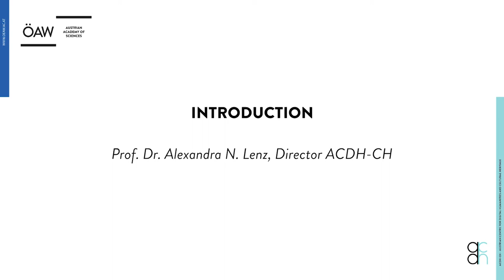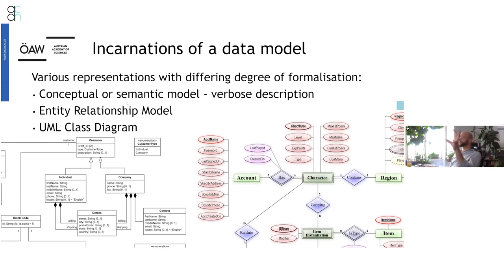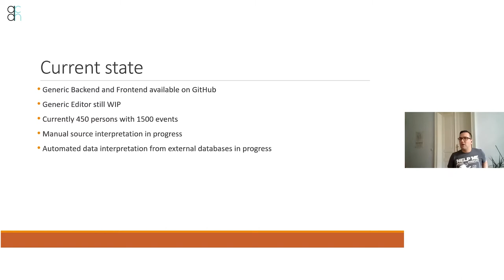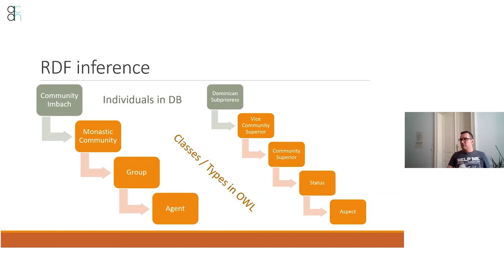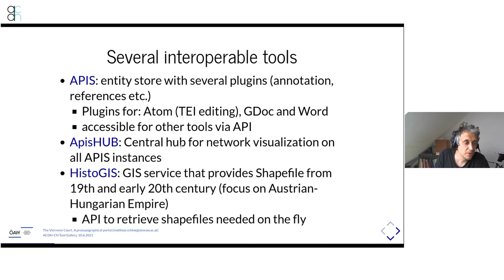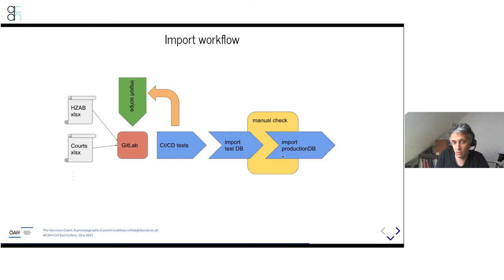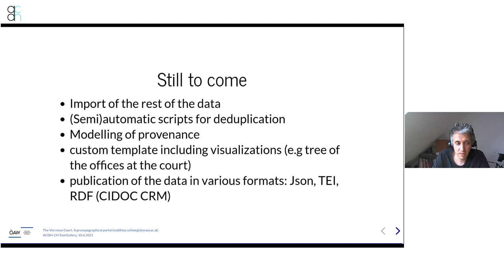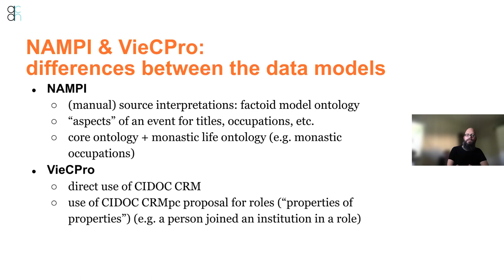ACDH-CH Tool Gallery 7.1 – Prosopographical Data Modeling, Digital Habsburg Platform II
The ACDH-CH Tool Gallery 7.1 took place online on June 10th and 11th 2021.
During this video, the speakers at the Tool Gallery will give an insight into the methods of prosopographical data modeling in their projects. First, Matej Ďurčo will give an introduction, then Daniel Jeller will present the NAMPI (Nuns and Monks – Prosopographical Interfaces) project. The project VieCPro (The Viennese Court: A prosopographical portal) will be presented by Matthias Schlögl and then Thomas Wallnig will introduce Victor de Boer and Jouni Tuominen, who will both give their insights.

Moderation: Elisabeth Königshofer

Table of Contents:
00:00:10 Introduction by Prof. Dr. Alexandra N. Lenz, Director of the ACDH-CH
00:04:00 General introduction to prosopographical modeling by Matej Ďurčo and Thomas Wallnig
00:25:08 Nuns and Monks – Prosopographical Interfaces by Daniel Jeller
00:52:48 The Viennese Court. A prosopographical portal by Matthias Schlögl
01:22:39 Roundtable: Interoperability of prosopographical Data with Victor de Boer, Jouni Tuominen and Thomas Wallnig

Produced by: Austrian Academy of Sciences, Austrian Centre for Digital Humanities and Cultural Heritage, Erics and Education

Realized by: Fabian Fess